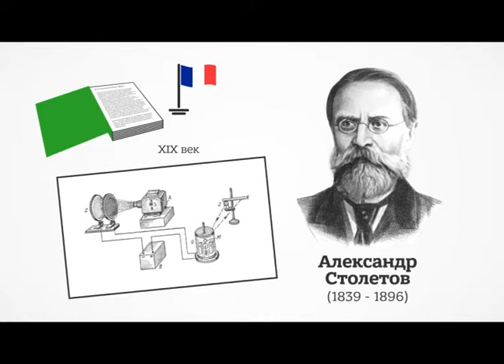DTEK - "Энергия в действии" - Фотоэлемент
Клиент DTEK
Агентство 2332
Режиссер Д.Недря
Продакшн PhatPictures Production